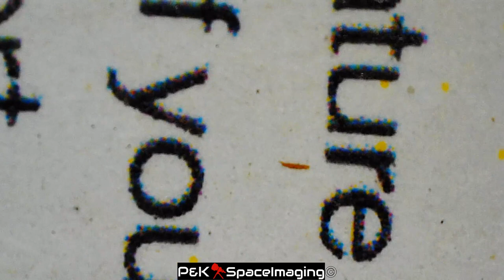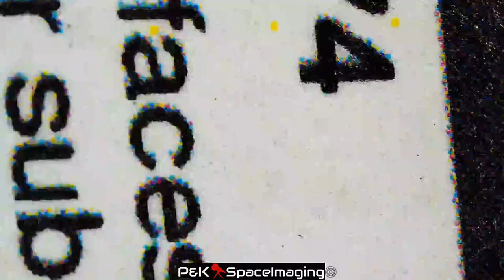INNER SPACE: Under The Microscope. (Paper Towel, Cheese Ball, Lettuce, Onion)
Taking a quick look at some random things under a microscope.
Chat will remain enabled as long as it remains civil. Chat Rules are As Follows:

1. Keep cursing and foul language to a bare minimum
2. No Spamming the chat box
3. No attacking anyone else in the chat box.
4. NO Politics
5. No Bashing of ANY religions
6. Do Have a point. If you come into the chat and just say "Fake" or "Flat Earth" you will be banned

This is a science based channel. We do realize that there is a certain sect of people that believe in a flat earth, Nibiru (Planet X), We hoaxed the moon landings, etc. This is not a channel that subscribes to ANY of those theories. We do not feel the need to entertain, debate, or give an audience to anyone who believes those theories to be true. If you believe those things, congratulations. Feel free to talk about them with like minded individuals on your own channels or channels with the same beliefs as yourself. We are not taking away anyone's freedom of speech by blocking you.  You can say whatever you want ON YOUR OWN CHANNELS. No matter what you believe, we wish EVERYONE the very best in this vast search for truth.

Paul and I stream the moon to the world to help educate and give people a rare look at the moon that they may have never seen and to look for anomalies that otherwise would not be seen. We would be doing this whether we have 1 viewer or 1 million viewers. We do this as a service to those who, like us, are natural explorers and want to learn and converse about Earth's only natural satellite... Luna A.K.A The Moon.

Scope Operation: Paul- Miami FL
Meade 12" 305mm LX90
Celestron CPC 10" Scope
Celestron CPC 11" Scope
Meade 12" (3800)
80mm ED Carbon Fiber For Wide Field Viewing
Celestron 130mm Refractor Medium
Orion Starshoot HD Web Broadcasting Camera
**plus some secret attachments :)**

Imaging and Optics: Keith- Pennsylvania
NASA OnEarth Imaging software
FITS (Flexible Image Transport System) Software
DON 3.1
Stellarium (For cross referencing)
Nasa EYES (For cross referencing)
(These are not all used during streaming, some are used in Post and/or Setup)